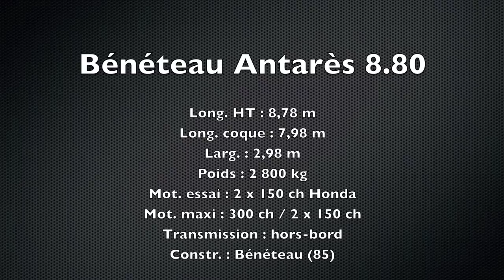BENETEAU ANTARES 8.80 - Essai moteurboat.com